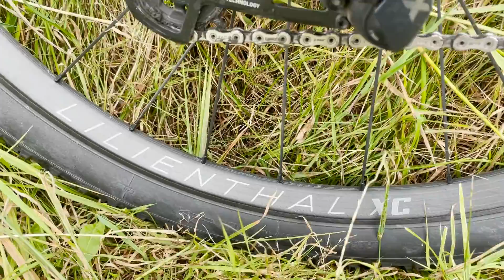N+Update: Mein Salsa Fargo Titanium 2022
N+Update: Ich habe meinem Salsa Fargo Titanium umgebaut und neben neuen Laufrädern auch eine neue Schaltung und Bremsen gegönnt. Hier findet ihr schon mal eine kleine Vorschau der Updates. Ausführlicher ist dann alles in meinem neuen Blogpost beschrieben. Viel Spaß!